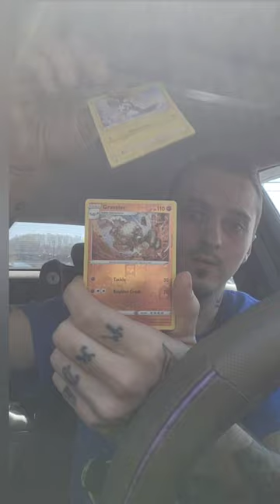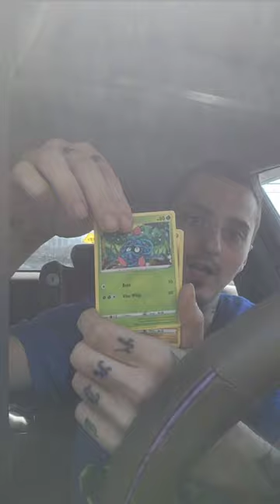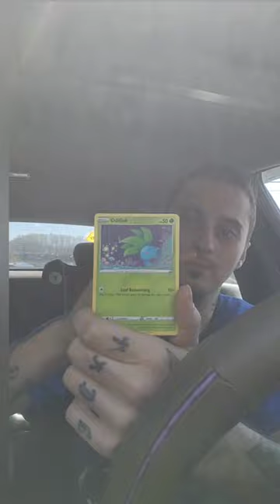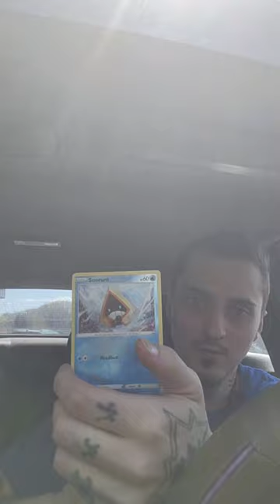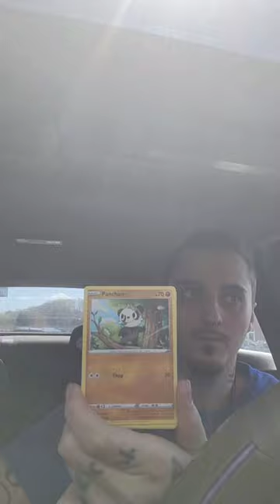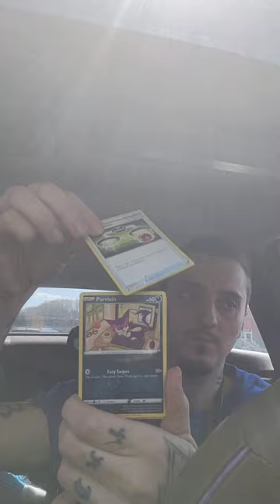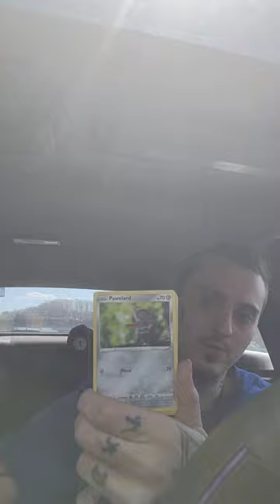Pokemon Crown Zenith In The Car !!!